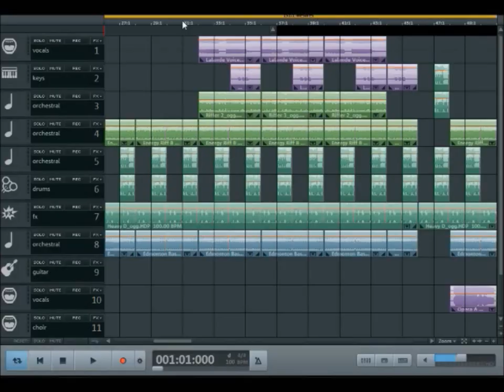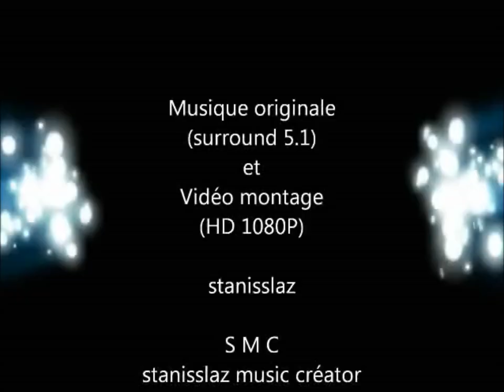Musicmaker Pro 2020 _ Oriental Dream _ الحلم الشرقي